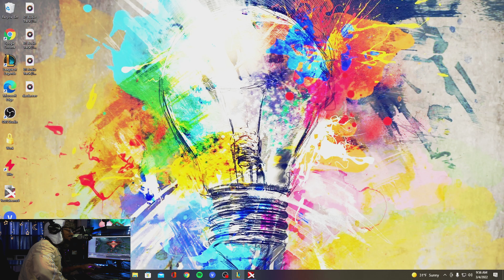First Time Rengar Jungle | LoL Funny Moments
This is my crash course on how to play Rengar jungle. Emphasis on crash. I was once told that Rengar was a very difficult champion to learn. I did not believe that statement. I am here today to tell you I was wrong. I don't know why Riot would make such a champion.

The Bronze God of League Of Legends